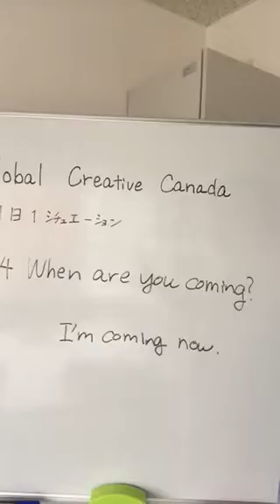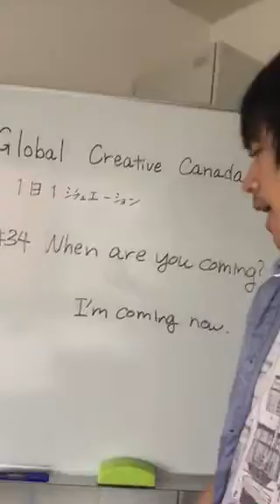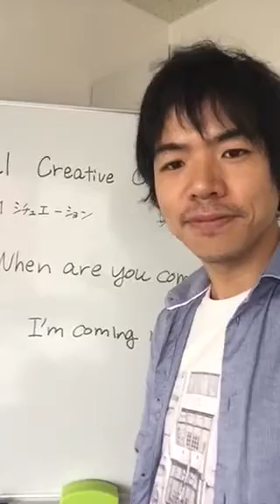#34 When are you coming?